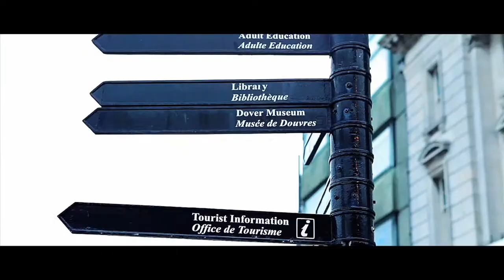Timilai by Nimesh Gurung [Official Music Video]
TIMILAI
Nimesh Gurung
Model/Actress-Nista Pun Purja
Make up- Ronasha Tamang
Photographer/1st/2nd Assistent Director-Aatish Bajracharya and Suraj Gurung
Editor/VFX-Deepak Gurung
Cinematographer/Director-Veemsen Lama